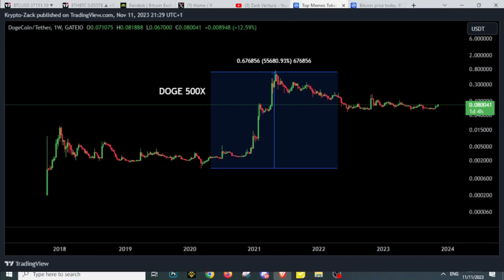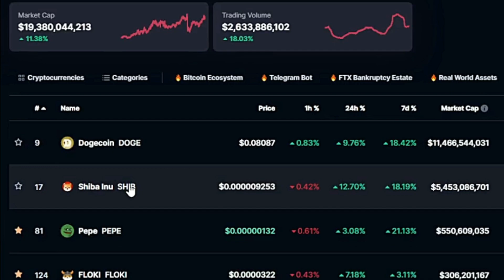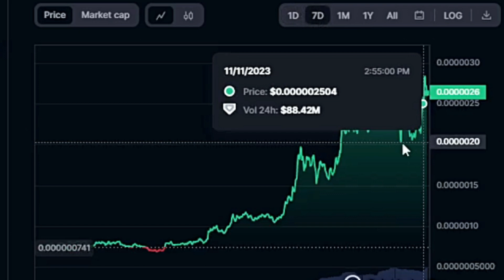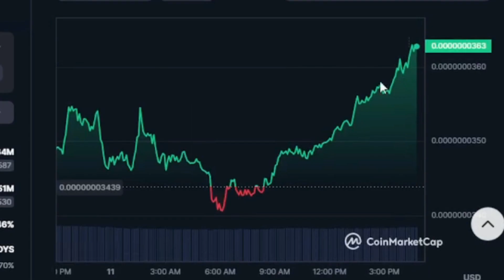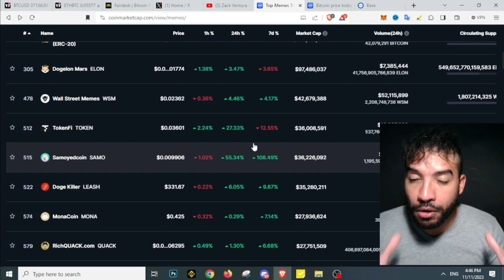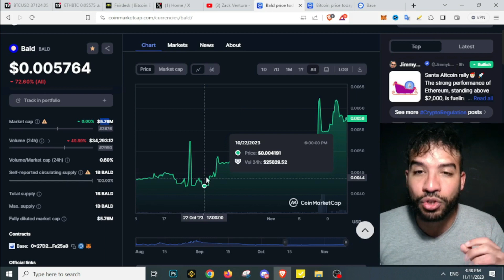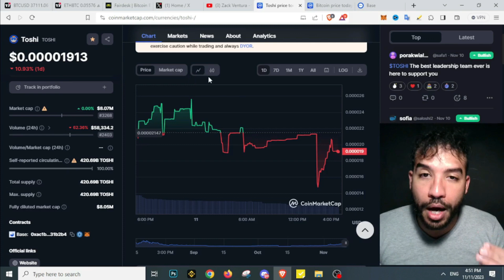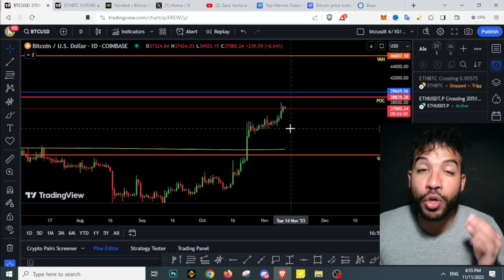TOP 5 Crypto MEMECOINS *Set To Explode* in 2024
Altcoin season price prediction - Bitcoin Price Prediction - Cryptocurrency Price Prediction

▶ TOPICS
Pepe Coin Price Prediction
Pepe Coin Price targets